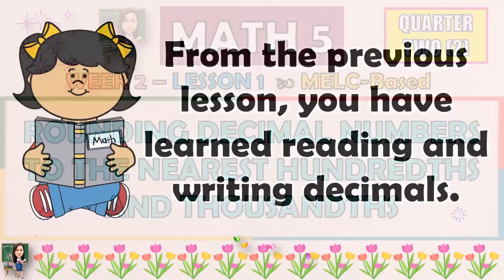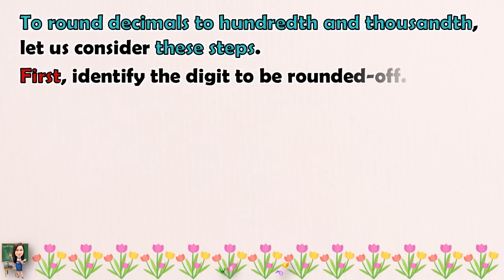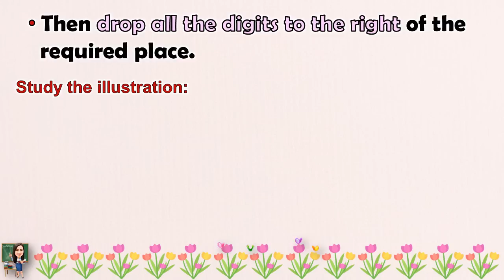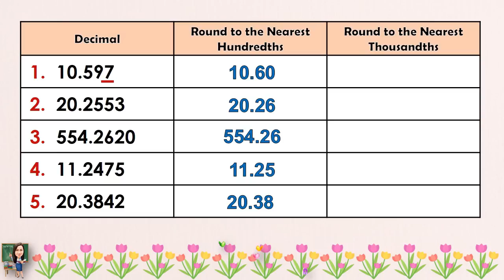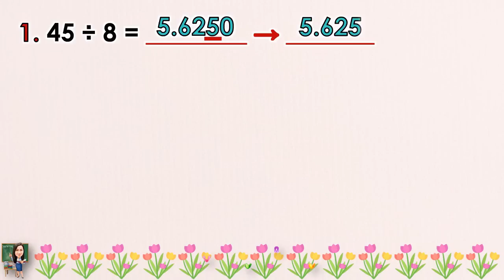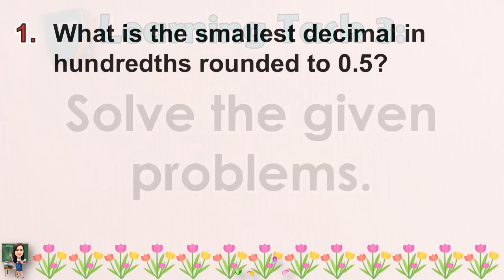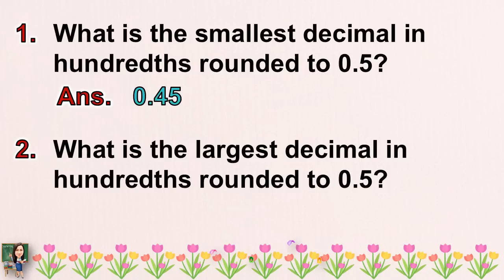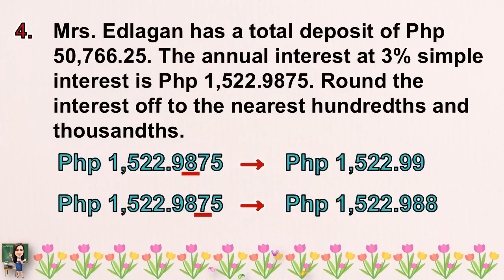MATH 5 || QUARTER 2 WEEK 2 L1 | ROUNDING DECIMAL NUMBERS TO THE NEAREST HUNDREDTHS AND THOUSANDTHS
MATH 5 || QUARTER 2 WEEK 2 LESSON 1 | ROUNDING DECIMAL NUMBERS TO THE NEAREST HUNDREDTHS AND THOUSANDTHS | MELC-BASED